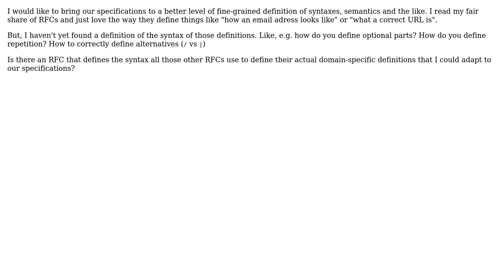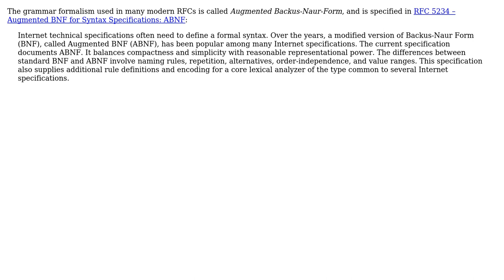Software Engineering: RFC syntax definition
With thanks & praise to God, and with thanks to the many people who have made this project possible! | Content (except music & images) licensed under CC BY-SA | Music | Images & others | With thanks to user Jorg W Mittag user F.P and the Stack Exchange Network Trademarks are property of their respective owners. You are responsible for your own actions.